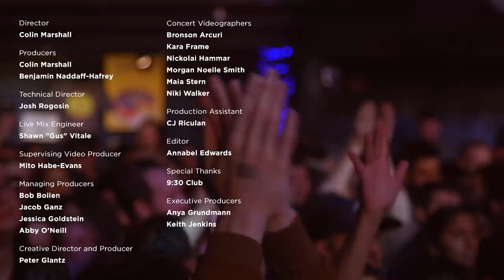Tank And The Bangas Perform At NPR Music's 10th Anniversary Concert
Tank and the Bangas' live show never fails to make an impression.

The first time the NPR Music team encountered the band, it was early 2017 and our staff was sifting through entries to our Tiny Desk Contest. It's easy to disappear into a crowd of more than 6,000, but the band's entry immediately distinguished itself through its palpable joy and arresting charisma and was, not long after, named the winner of our contest.

As the closing act of our party at the 9:30 Club in Washington, D.C. — and so coming full circle in a breakout year — Tank and the Bangas made no less of an impression on the crowd. Tank and the Bangas presented a whirligig of styles and sounds, drawn together by strong friendships and led by Tarriona "Tank" Ball's commanding performance. She asks nothing less than the full engagement of an audience — and she always gets it.

Even at the end of our seven-act anniversary concert, the 9:30 Club audience met Tank and the Bangas on its level. The band played four songs — including "Quick," the song that won it the Tiny Desk Contest — and Tank brought the staff of NPR Music onstage for a toast and, of course, a dance party.

NPR Music is many things, but sharing the joy of musical discovery has been and always will remain our central goal. Tank and the Bangas' sound is unified by a similar aim. The joy we felt watching their video for the first time is the same spirit they find in playing every song. -- Benjamin Naddaff-Hafrey

SET LIST
"Crazy"
"Quick"
"Come Down" by Anderson .Paak
"Brady's"

CREDITS
Director: Colin Marshall; Producers: Colin Marshall, Benjamin Naddaff-Hafrey; Technical Director: Josh Rogosin; Live Mix Engineer: Shawn "Gus" Vitale; Supervising Producer: Mito Habe-Evans; Managing Producers: Bob Boilen, Jacob Ganz, Jessica Goldstein, Abby O'Neill; Creative Director and Producer: Peter Glantz; Concert Videographers: Bronson Arcuri, Kara Frame, Nickolai Hammar, Morgan Noelle Smith, Maia Stern, Niki Walker; Production Assistant: CJ Riculan; Editor: Annabel Edwards; Special Thanks: The 9:30 Club; Executive Producers: Anya Grundmann, Keith Jenkins.